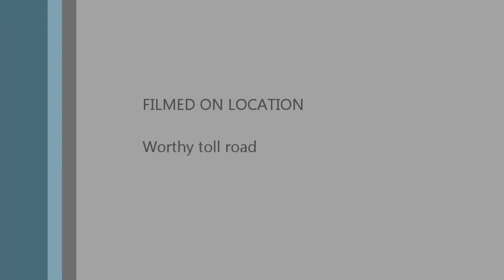worthy toll road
Worthy toll road near porlock weir